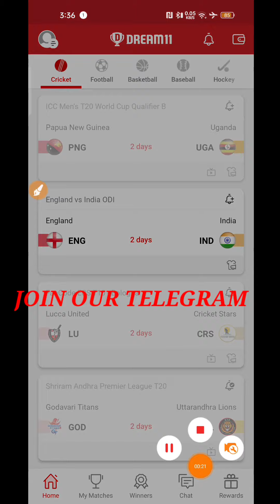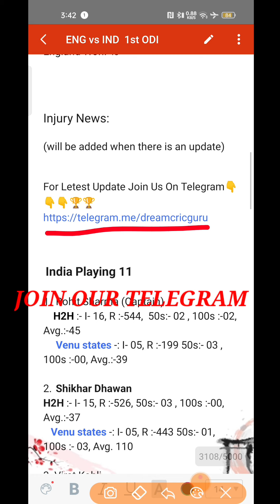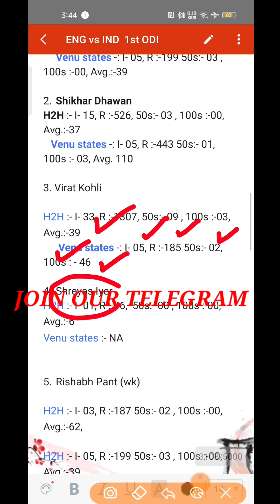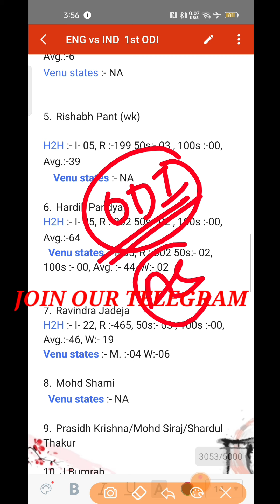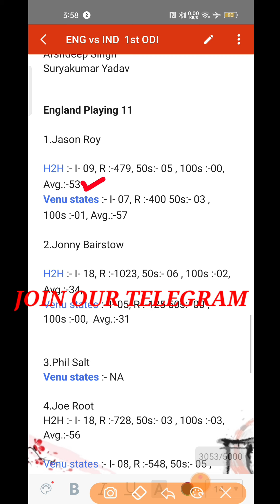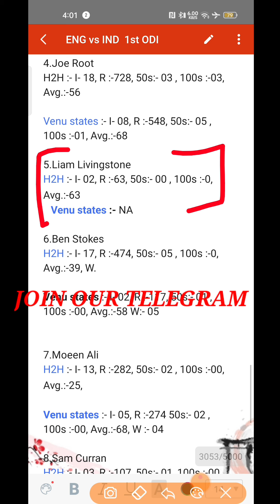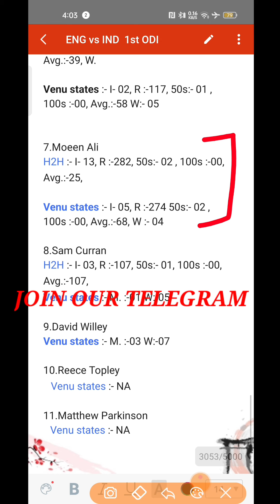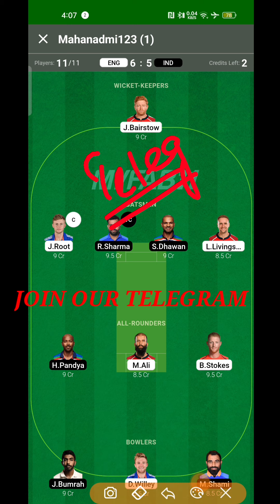IND vs ENG Dream11 Prediction | ENG vs IND Dream11 1st ODI | IND vs ENG highlight | INDIA vs ENGLAND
IND vs ENG Dream11 Prediction | ENG vs IND Dream11 Prediction | IND vs ENG highlight | INDIA vs ENGLAND |

 1st ODI INDIA VS ENGLAND 2022

Welcome to the Match preview and Fantasy Tips of IND vs ENG Dream11 match and India vs England Dream11 match. You will get full preview and winning analysis of  IND vs ENG Fantasy match so that you can win big on the fantasy sites like  Myfab11, Batball11, Gamezy and other fantasy Sites. By the analysis You can make your IND vs ENG Dream team.

This preview includes: IND vs ENG Match Preview, IND vs ENG Fantasy Team,  IND vs ENG Fantasy Prediction, IND vs ENG Fantasy Tips, IND vs ENG Dream Team playing11, IND vs ENG Pitch Report, You will get full analysis of IND vs ENG Match. We are covering following sections in this video: IND vs ENG, IND vs ENG playing11, IND vs ENG Pitch Report, IND vs ENG Fantasy Tips and Prediction About CricInformer Best Place to get Teams of Fantasy Sites and match previews of all the featured matches of almost all the fantasy sites like  Myfab11, Batball11, Gamezy and others.

Match previews will be presented in an interactive manner so that you can win big on all fantasy sites. You can get best tips and trick for how to pick your Fantasy Team. Research is the key to laying down a strong foundation in fantasy sports.

You should research on:   Stats about player's recent performances

 Squad information

How the players perform at certain venues or verses certain teams Here you will IND some research about the pitch condition, about how the pitch will help the bowlers (Faster or spinner), or batsmen.

 Keeping that in mind, you have to make the team. If we don't get any news about the pitch, research the ground history for the last 3-5 matches and predict accordingly.

If you want to create the best team for Fantasy Sites and win money in Fantasy Cricket, then it is good to check the player's recent form. Because It has been seen, there is a high probability of playing a good inning of inform